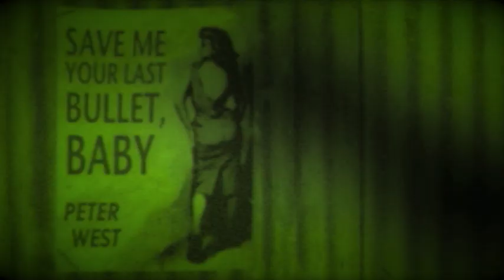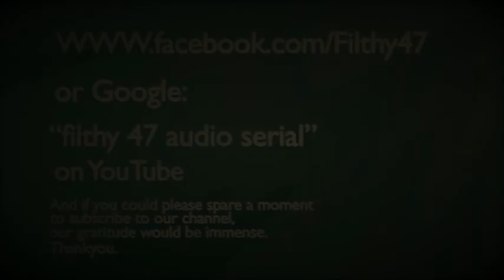Filthy '47 Audio Serial - 2 Minute Video Trailer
For the time-poor viewer, a condensed 2-minute animated video trailer for the 4-part 1940s-set retro-style audio serial, "Filthy '47".

England, 1947. Former Land Girls Joyce and Kay scrape a meagre living as a cover artist and model for lurid paperbacks. While painter Kay prefers the quiet life, the tall and ebullient Joyce still resents being turned down for wartime espionage work on account of her height. However, Joyce belatedly gets her chance to “do her bit” when, together with two new chums, pilot turned pulp author Peter West and his old comrade, Flight Sergeant Byron Bayley, she and Kay stumble upon a sinister plot to plunge the world back into war...